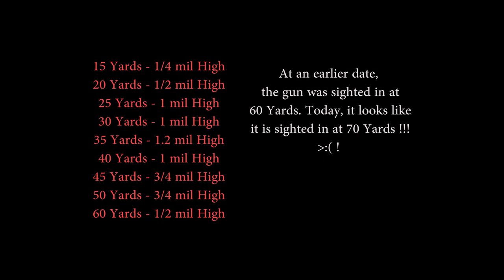FX IMPACT 30 CAL JSB 50 GRAIN PELLET ACCURACY, ALKIN W31 COMPRESSOR AIRHOG TANK FILL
Airhog Tank fill
In this video we refill the Airhog Tank and show the rise and fall of a JSB 50 Grain pellet from 15 to 60 Yards.